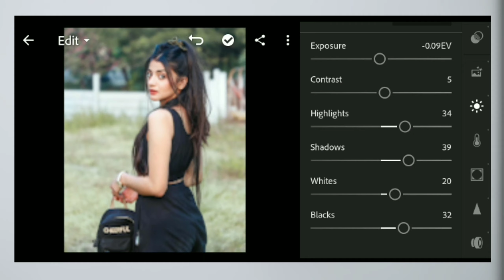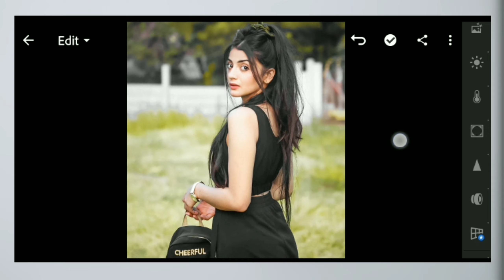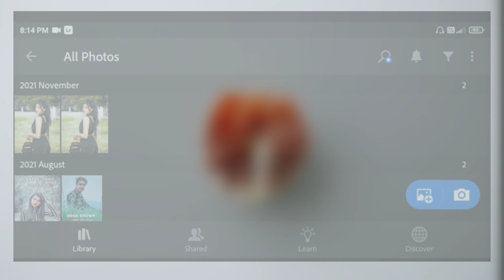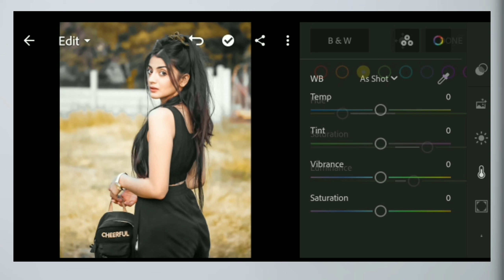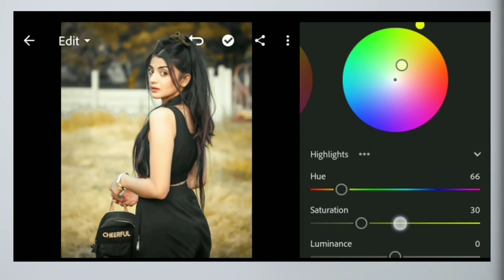PHOTO EDITING TUTORIAL | VSEDITZ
# Lightroom_green_tone_photo_editing

*Preset download

youtube video

intagram

 Vseditz